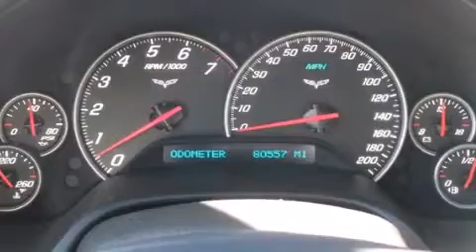2006 Chevrolet Corvette Yuba City CA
We have been honored to serve the Chico CA area , we promise that your experience at our dealership will exceed your expectations ! Year : 2006 Make : Chevrolet Model : Corvette Engine : 6.0L V8 Trans . : Automatic 6-Speed Exterior : Red Miles : 80,506 Interior : Ebony Stock : U6983 Chico Nissan Hyundai 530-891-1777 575 Manzanita Ave Chico , CA 95926